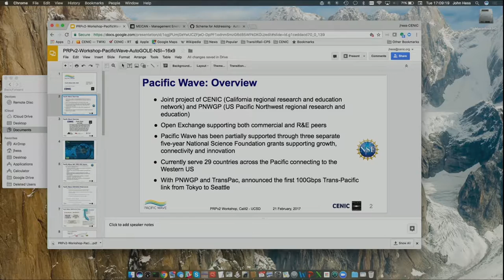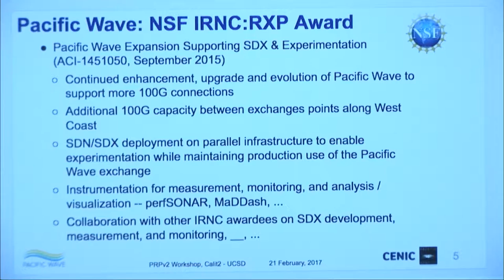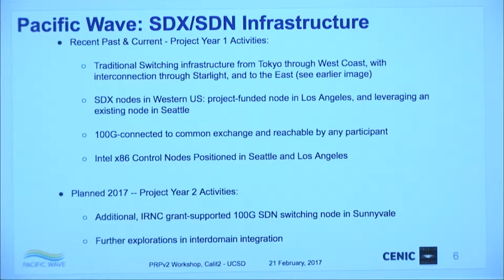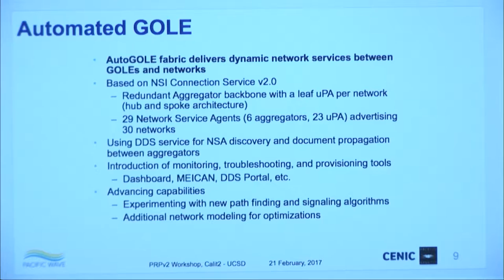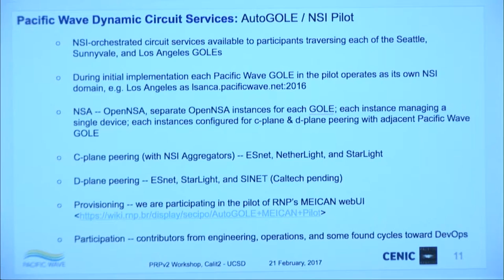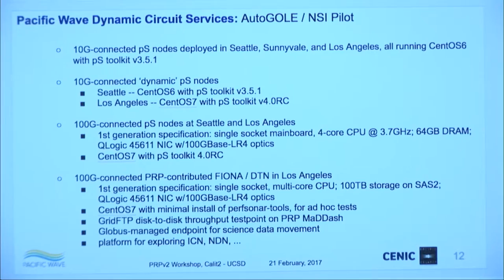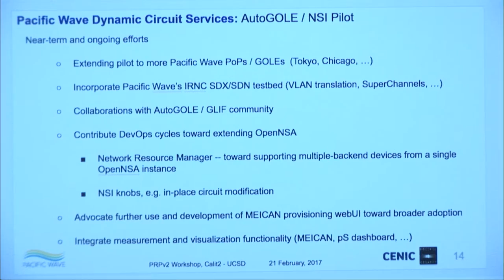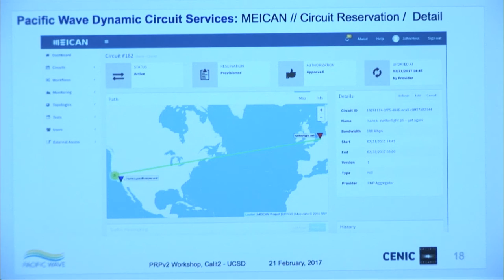SDN/SDX in CENIC/Pacific Wave – John Hess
2017 Pacific Research Platform Workshop
February 21, 2017

For the last three years, the National Science Foundation (NSF) has made a series of competitive grants to over 100 U.S. universities to aggressively upgrade their campus network capacity for greatly enhanced science data access. NSF is now building on that distributed investment by funding a $5 million, five-year award to UC San Diego and UC Berkeley to establish a Pacific Research Platform (PRP), a science-driven high-capacity data-centric “freeway system” on a large regional scale. Within a few years, the PRP will give participating universities and other research institutions the ability to move data 1,000 times faster compared to speeds on today’s inter-campus shared Internet.

The goal of this Workshop is to debate and discuss the goals of “PRPv2”. The technical design and build-out of the PRP project is being conducted in two phases – PRPv1 in years 1-2 and PRPv2 in years 3-5 – with the aim of achieving the following goals:
1.     PRPv1: Create a scalable network design for optimizing data transfer
2.     PRPv2: Evolve to IPv6 with Cooperating Research Groups
3.     PRPv2: Create OpenFlow as a firewall and explore other trust and security features